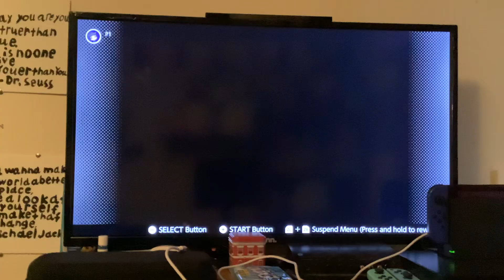F-Zero Climax: Custom Track #2 (Heroine’s Circuit)